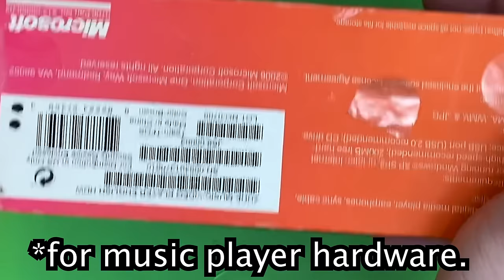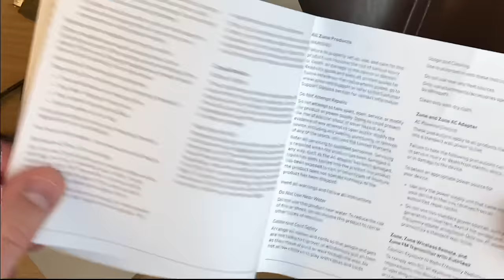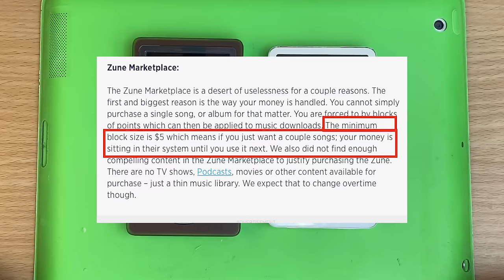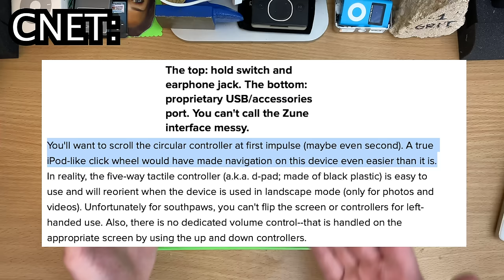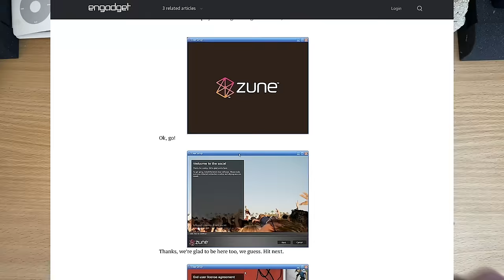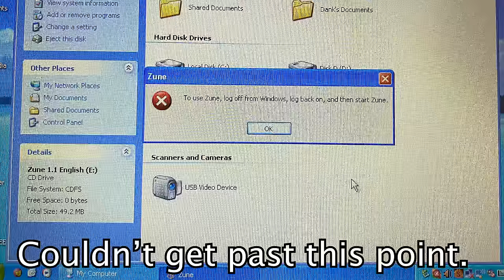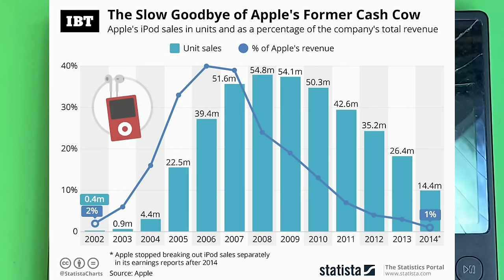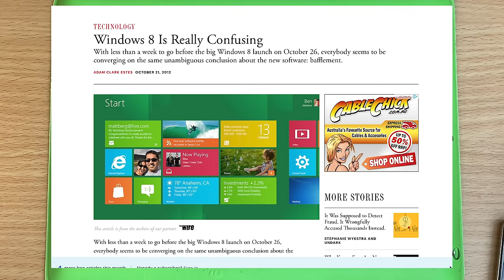I bought a Zune in 2020.